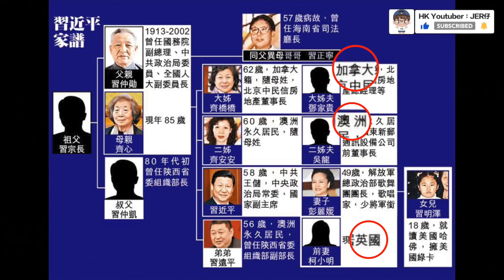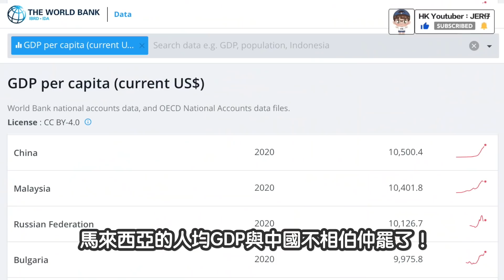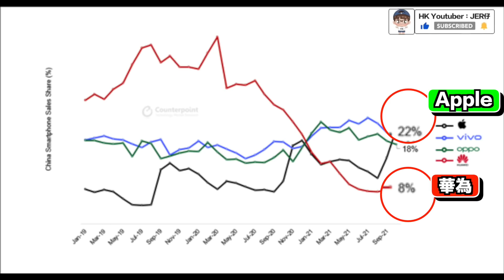當你的隊友是一位小粉紅⋯⋯｜某KOL打機時遇上極端小粉紅｜中文字幕（CC）｜Jer仔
1️⃣YouTubeChannel: Jer仔
2️⃣YouTubeChannel: Jer仔正能量
🟠請支持「愛護Jer仔基金」
「轉數快」ID：
3070117
HSBC 滙豐銀行 PayMe

1️⃣【微牛Webull - 專屬優惠】
WeBull又送錢啦！經Jer仔專屬連結開Webull戶口，即送價值$1,000蚊美股！！
專屬開戶優惠：
開戶禮：入錢一萬，於30日內每日維持一萬結餘且買入一筆美股，即拎價值HK$1,000股票！
專屬申請連結：
***我自己已經用緊，個App 落trade夠快夠順，完全「免佣免平台費」，真0收費，小數怕長計啊，慳番好多‼️
2️⃣【SurfShark VPN】
*連接裝置不設上限！一個價錢，所有人都可以體驗！
*SurfShark VPN更設有SurfShark Alert & SurfShark Search, 保障個人資料外洩和可在「無廣告」下在網上搜尋最真實的資料！